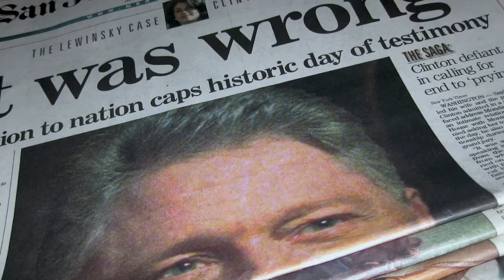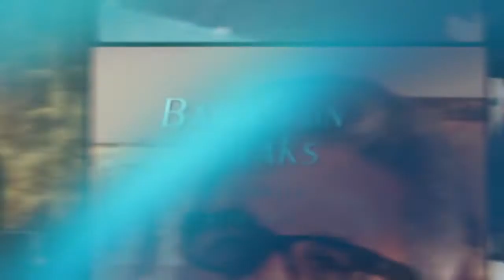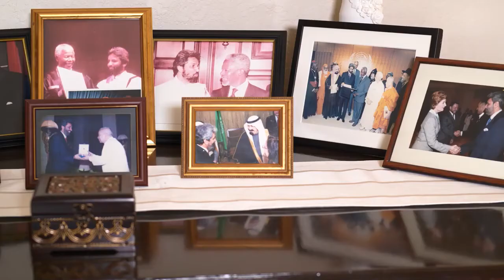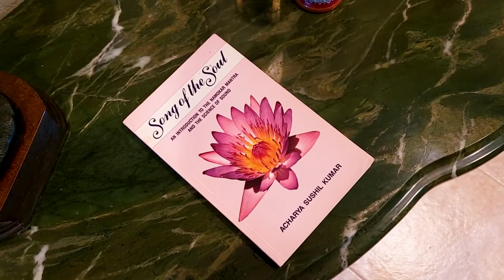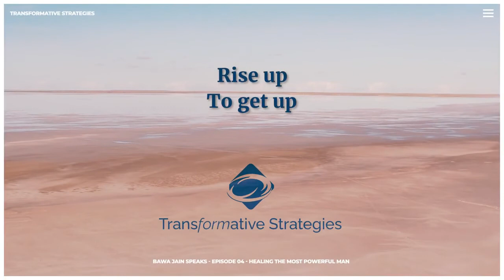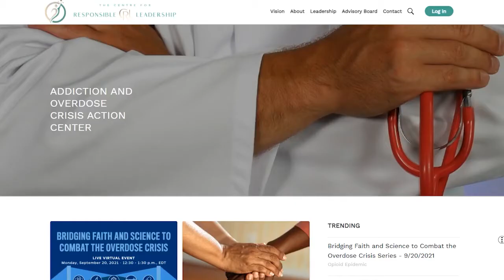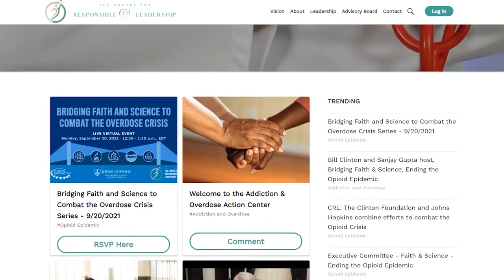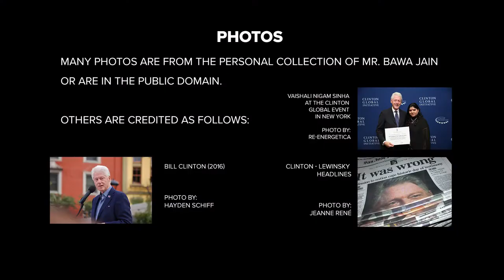Bawa Jain Speaks - Episode 4 - Bill Clinton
Bawa Jain Speaks about how to grow from our past mistakes.

Bawa Jain speaks about learning from our mistakes. Through his relationship with Bill Clinton, former president of the United States, he was able to witness a man who had lost his respect, blossom into a person who now actively gives back to his community.

For more info on Bawa Jain:
Speaker Booking:

Transformative Strategies Inc. is a 501(c)(3) Non-Profit Organization. A Non-Profit Organization is an organization built with the purpose of operating for a collective, public or social benefit rather than for commercial gain. Transformative Strategies Inc. is committed to cultivating the culture of our communities with transformative tools, tips, and techniques by providing solutions for today’s ever-evolving society. TSI aligns itself with like-minded brands working to provide these strategies for the public.